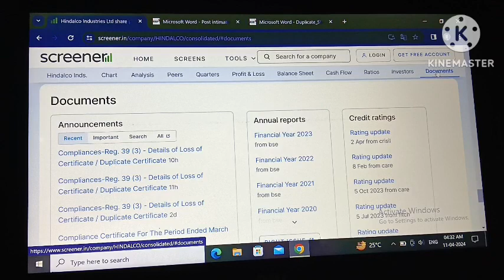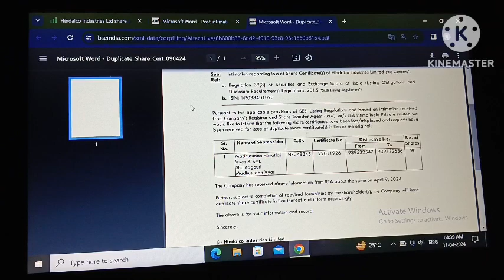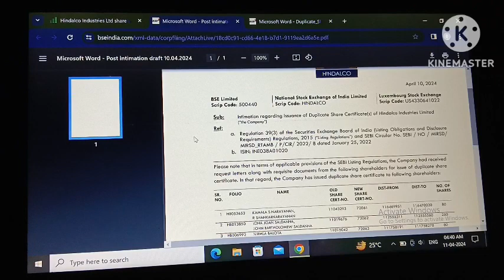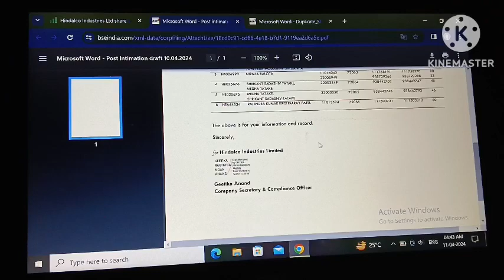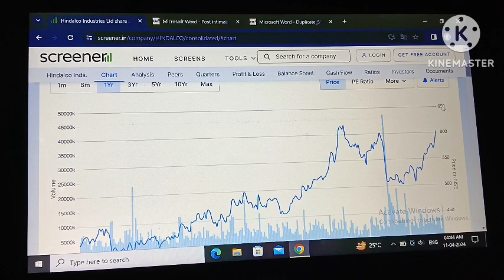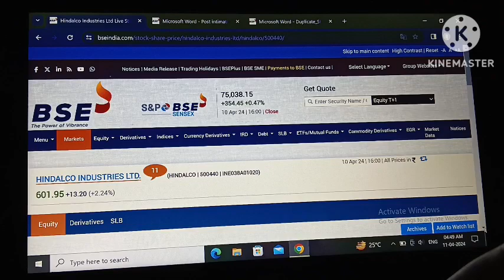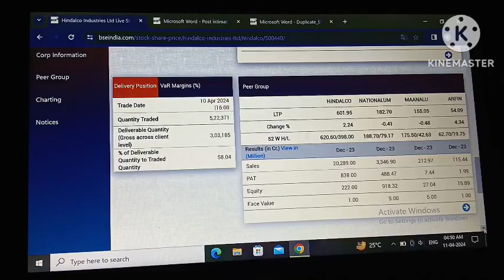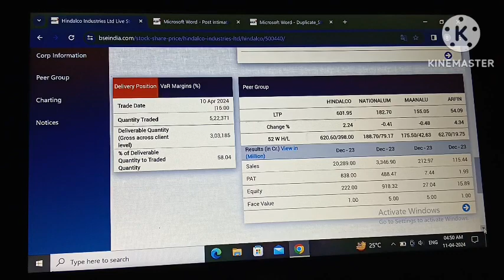Hindalco industries Ltd! Today breaking news!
hindalco industries!
hindalco industries limited!
hindalco share latest news!
hindalco!
hindalco industries ltd renukoot!
hindalco industries share price!
hindalco industries facilities!
hindalco share price!
hindalco industries limited renukoot!
hindalco share!
nityankit12!

Your quary:-
hindalco industries ltd!
hindalco industries!
hindalco industries limited!
hindalco!
hindalco industries facilities!
hindalco share price!
hindalco share!
nityankit12!